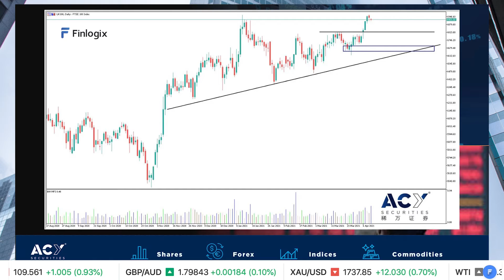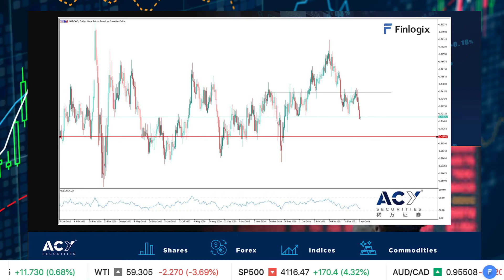【ACY稀萬證券】南非病毒突破疫苗防線，英國股指再測七千大關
據以色列週六公佈的一項研究數據顯示，最近在南非發現的新冠變種病毒能夠“突破”輝瑞與BioNTech疫苗的防禦。在研究對像中，接種疫苗的患者感染該病毒的機率增加至近8倍。雖然南非變種病毒目前傳播範圍並不大，且研究樣本量較小，但是仍為市場敲響了警鐘。 ACY稀萬證券認為，這次疫苗接種與病毒變異的追逐戰仍處於白熱化階段，政策支持與國境封鎖短時間內逆轉的可能性不大，金融市場仍將維持目前的走勢。